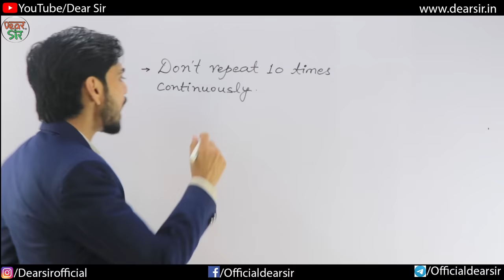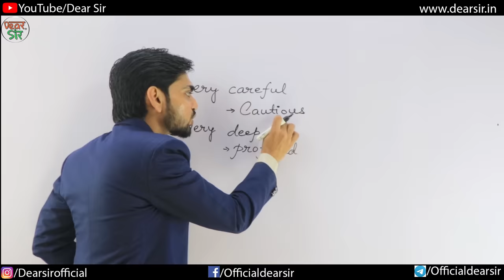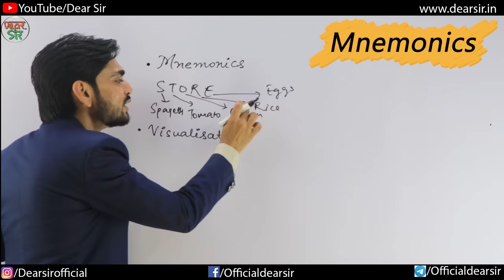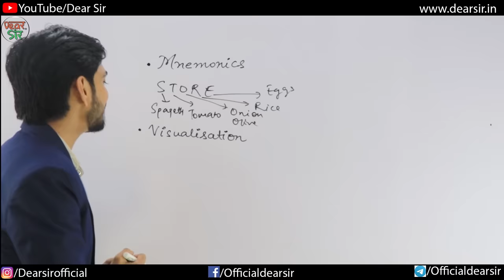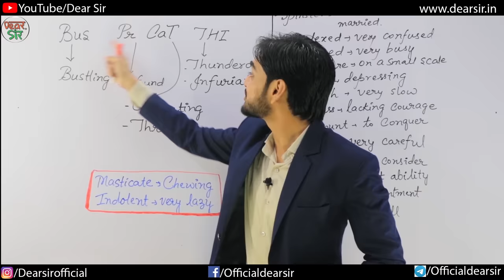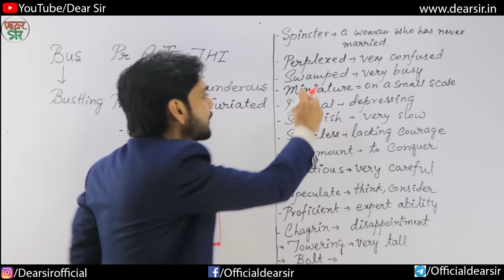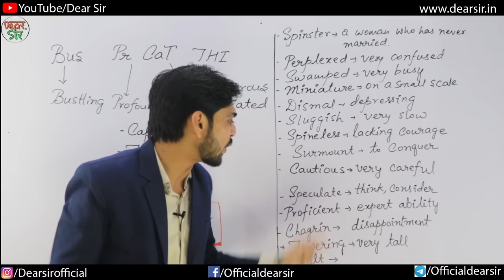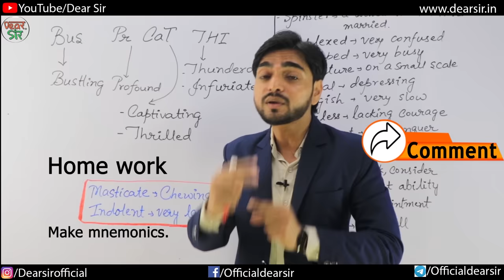Shine Vocabulary With Tricks | Vocabulary Words | Vocabulary Words English Learn | Dear Sir English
00:15 to 06:51 Vocabulary Tricks
06:52 to 12:34 Most Important Vocabulary

Continue Watching

2.

Here are Key Moments of the video 👇

00:00 Intro of the Video
00:15 How to Learn Vocabulary
02:57 vocabulary tips
03:49 Vocabulary Words Learning Tricks
06:51 Trick to Learn Fast
08:22 Learn Vocabulary Words
12:00 Outro